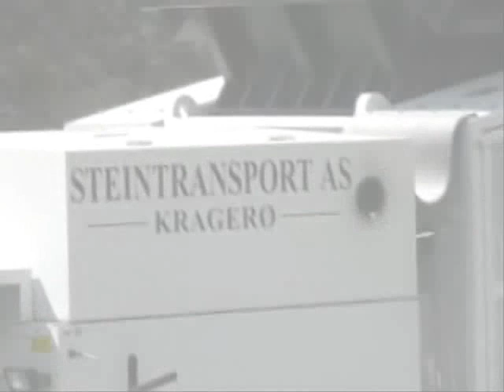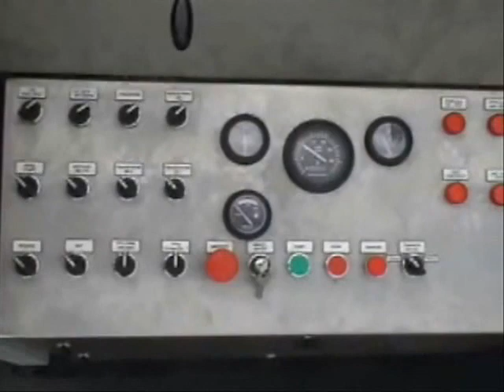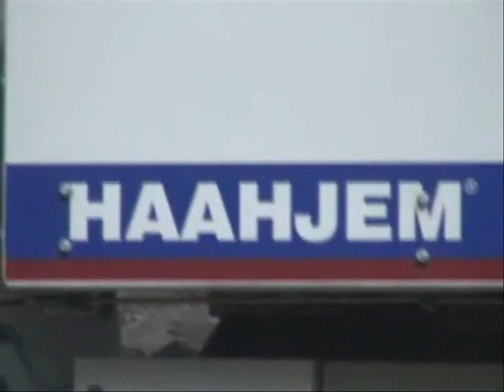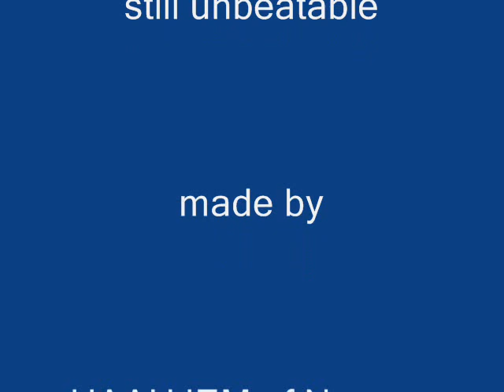HAAHJEM CTC 1208 S - Track Mounted Heavy Duty Primary Crushing & Screning Plant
The HEAVY DUTY HAAHJEM primary crushing unit shown; is the CTC 1208 S, a self-propelled unit incorporating its own power source in form of a powerful diesel engine power unit.
The HAAHJEM heavy duty mobile crawler tracked crusher may operate as a primary / secondary stand-alone unit for crushing a wide spectrum of quarried hard rock minerals, steelworks slag and recyclable reinforced concrete construction materials.
The machine is modular and heavily constructed, comprising of the following modules; robustly constructed hydraulic tiltable feed hopper, heavy duty Haahjem Jaw 1208 Nordic heavy duty hard rock single toggle crusher, dead plate heavy duty horizontal diverter screen / feeder, rugged duty tracks, rigid and extremely solid base main frame support steelwork, heavy duty conveyors and the renown Scania/Volvo work horse power unit with exceptional inbuilt high capacity duty direct and hydraulic drives.
When in crushing mode a hydraulic excavator / back hoe with bucked, grab or clamp attachments feeds the Heavy Duty HAAHJEM mobile crushing plant primary hopper.

The material is lifted into the feed hopper, which passes the material directly into the crusher. The feed hopper is fitted with a limited outlet opening that prevents any oversize material entering into the mouth of the crusher.
A remotely controlled hydraulic tilting device in incorporated in the hopper, thereby easily rejecting any oversized material. A dead plate screen is positioned beneath the crusher. This enables the machine to separate the crushed materials into two fractions with minimum impact wear. The machine can optional be equipped with a swiveling conveyor for increased material stockpiles volume. Side-conveyor can be positioned on each side for easy set-up in whereas operational space is limited.

The unit when crushing reinforced concrete may be equipped with a stainless steel plate, the screen functioning as a diverter feeder. The steel plate may have perforated holes in the later sections enabling a separation of a fraction of fines as required. A separate service jig is placed above the screen in order to place a self-clean suspended magnet separator (option) for longitudinal extraction of steel reinforcement when operating on recycling.

The machine is fully remote controlled by an advanced remote control unit.

When preparing the mobile crusher for transport to another site, it is necessary to replace the feed hopper and the side conveyor into transport position. Quick release couplings connect these items to the machine. The self-propelled unit is now ready to be driven onto a low loader/low boy trailer.